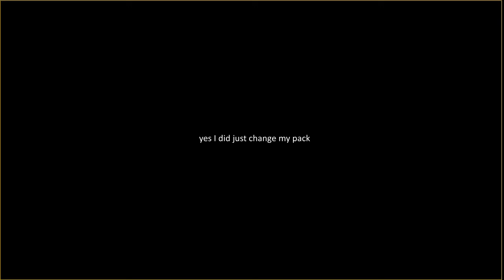Feasting on skywars players on the Aegis Map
music in the hall of the mountain king impossible remix

thanks to bodieman04 for helping out